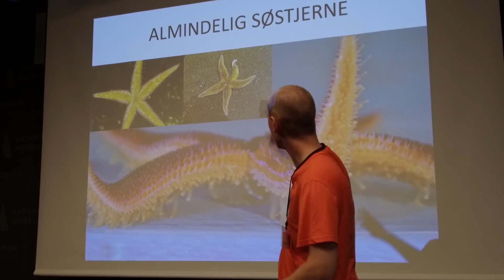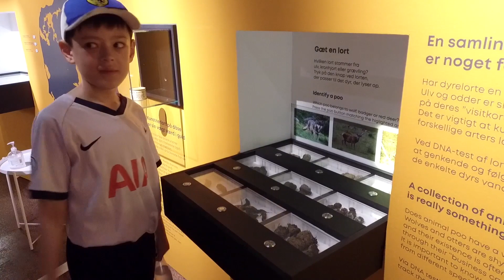Naturhistorisk Museum i Sommerferien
Naturhistorisk Museum er et besøg værd i sommerferien, der sker noget indenfor og udenfor. TVAarhus fik en rundtur.